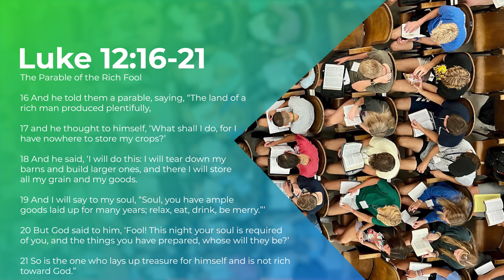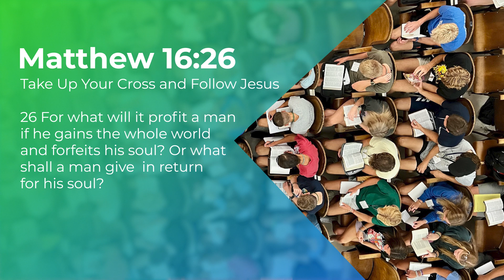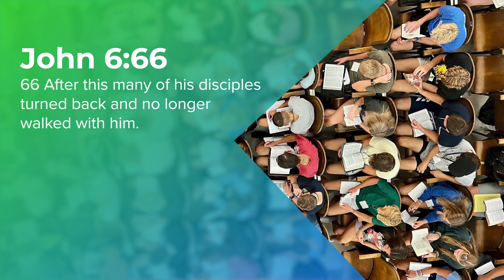2024 Summer Convention - Session 4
Children love playing follow-the-leader. The only problem is, everyone wants to be the leader. Being the leader of our life comes naturally to us. Everyone wants to be “the captain of their ship,” “the master of their destiny,” “the commander of their life.” However, in the Christian life, there can be only one leader: one captain, one master, and one commander. The only leader in the Christian life is the Lord Jesus Christ. Jesus calls all who would follow Him to deny themselves, take up their cross, and follow Him (Matt 16:24). Are you denying yourself? Are you taking up your cross? Are you following Jesus?
Come learn how to follow the only leader worth following. Come see how to follow Jesus!

Rev. Greg Lubbers is pastor at
Covenant Reformed Church in Pella, IA and has also been a past main speaker and
workshop leader.

After Effects Template provided by: motionarray.com